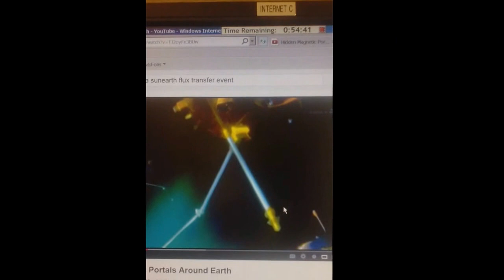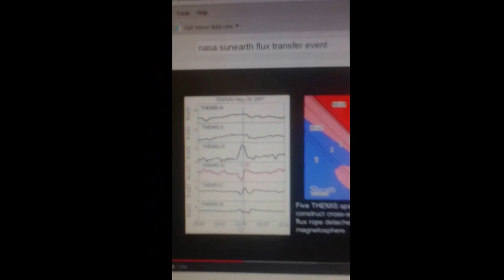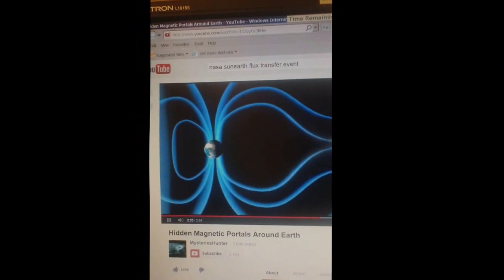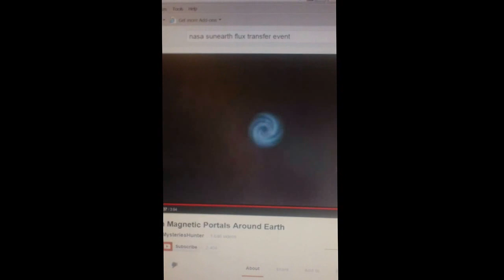NASA proves Nikola Tesla right!!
This video originates from a NASA animation of released data on the energy connection between the earth and the Sun.  They neglected to mention that it PROVES Nikola Tesla's ideas.  I decided in the interest of scholarship to remedy that!  Over 70 years ago Tesla explained that the earth and the sun exchanged energy and that mankind should tap this energy. you can see how using MHD at my web-blog